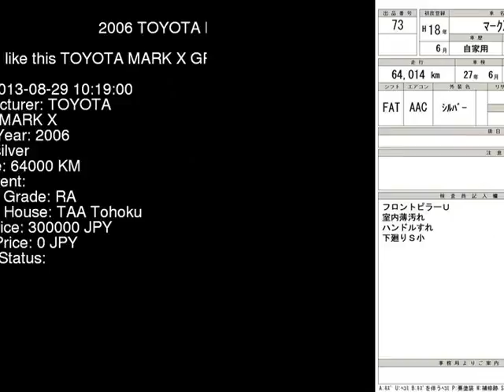2006 TOYOTA MARK X GRX121